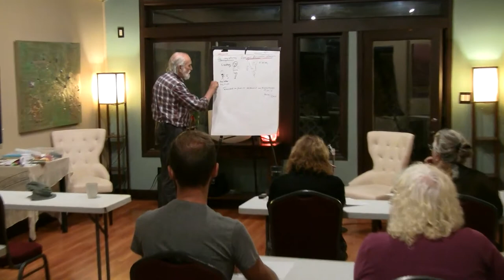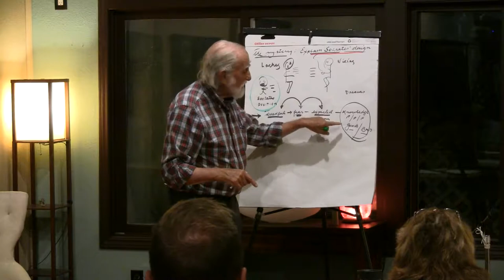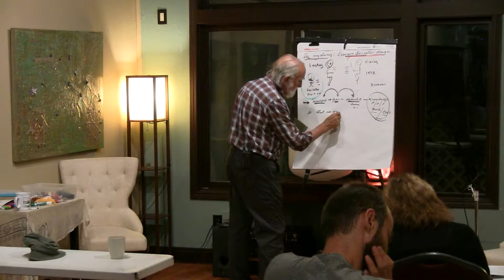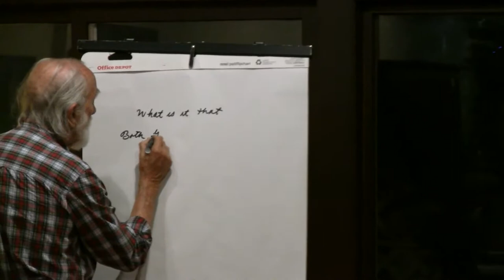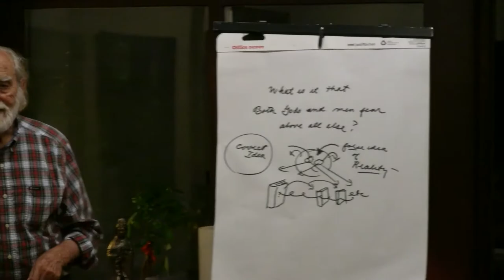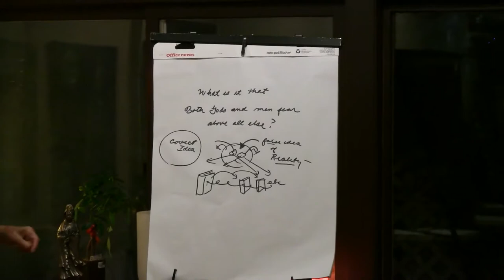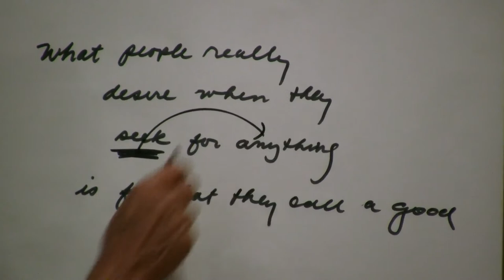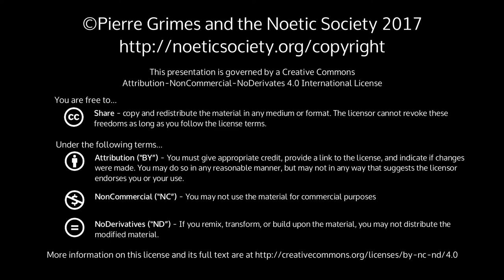2017-10-27 NSFRI - Plato - Laches - 198b - Weaving the Platonic Dialogues Into a Unity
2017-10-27 NSFRI - Plato - Laches - 198b - Weaving the Platonic Dialogues Into a Unity

{ 20171027NSFRI }

Dialogue(s): laches Sections: 198bBrief exploration of the Platonic dialogue, "Laches", with Pierre -- especially how some concepts are not explored fully, i.e., are left as open questions, which should lead the reader to find the answers in other Platonic dialogues.Using the text from the Loeb Classical Library, "Plato: Laches, Protagoras, Meno, Euthydemus", W.R.M. Lamb, transl.Pre-discussion (Barbara): How do we understand the statement, 'All men seek the Good' (from the Republic) ?Seeking any 'good' outside understanding of one's self, is a fiction..4:00 Laches discussionWhat is so hot about this dialogue?  What is Socrates doing? Can you figure it out?They start out with 'What is courage?'. Do they find out what it is? Is it a failure?Definition of courage, re what is dreadful, thus feared, from expectaction of doom. Courage is the knowledge of good and bad through present, past, and future.  But how does one get this knowledge? And what kind of knowledge is it?Compare this with what is said about dream study in Book 9 of Plato's Republic (199b): same thing. Then why did Plato leave that out of the Laches?at 198b (e.g, on perseus/tufts):What kinds of things are dreadful?  What kinds of fears. Is the doom explained? (No, none of this.)Then what is going on with this dialogue?He (Plato) has an answer to all these questions, if you look for them in other dialogues.  But he's not using these in the Laches dialogue itself. (Why not?)So, example: From the Republic:Q: What is it that both gods and men fear above all else?A: A false idea of ultimate Reality (ontos)What would be a true idea of Reality, then?  What would be a *correct* idea to have in your Soul?Eldar offers: Maybe the 1st hypothesis (of Parmenides).PG: Therefore, even in the Republic, it is very interesting, but it is incomplete. So now you have to go from the Laches to the Republic to the Parmenides! You have to weave these ideas together.Therefore all (most) of the dialogues are incomplete.So what is Plato doing when he is creating dialogues? He is creating mysteries.The Parmenides brings them all together. BUT it has no examples! It is bare. So you have to look for other examples of the Parmenidean ideas in other dialogues.He leaves you with puzzles, and if you catch the nature the the puzzle(s) in each dialogue, that is going to lead you to others to look for a solution.Alternatively: Does Plato have bad memory? He forgets his own puzzles are answered in other dialogues? Not likely.So, Plato has given us one large mystery.  But made of sub-mysteries: Every dialogue has a mystery which you then have to link together with the other dialogues in order to climb through / with them?Barbara offers: Maybe he is not as interesting in answers as he is in producing minds that hold questions and can pursue it through a series of dialogues?  Like a compulsive (or free) exercise of 'gymnastics' (exercise for the Mind)..Could you take (as Eldar suggests) that all other dialogues may be found in the Parmenides?30:38The talk is split in two parts, with Jeff's dream in between. They pick up with more discussion afterwards.Back to Barbara's 'all men seek the good' question.PG: It is rare for people to be interested in the self (or even, as Eldar offers, to be aware that the Self is what they are interested in).Peoples' motivation:What people really (unknowingly) desire when they seek for anything is for what they call a good, or what they believe to be good, or will gain them some benefit.No one ever seeks for something that is bad, knowing it is bad. They think that (bad) thing will bring them some benefit anyway.What other culture expresses, 'Know Thyself' (over doorway of Oracle at Delphi) besides the Greek?  Josh: The Tibetans, and Tibetan yoga.But thus people are motivated, but not by seeking the Self.